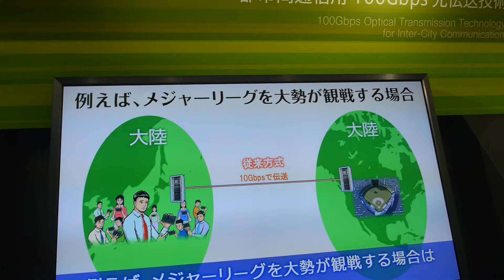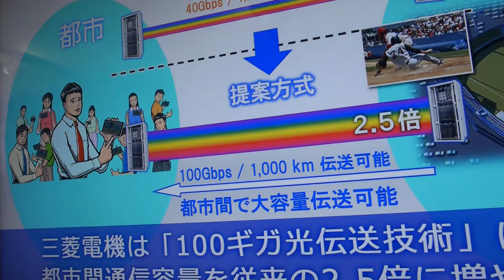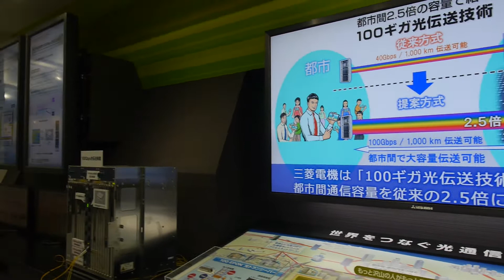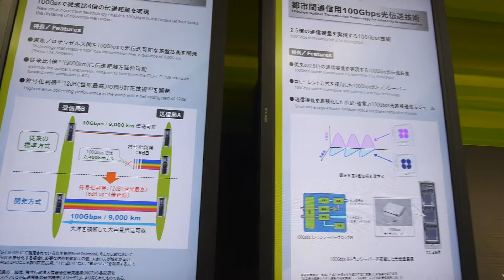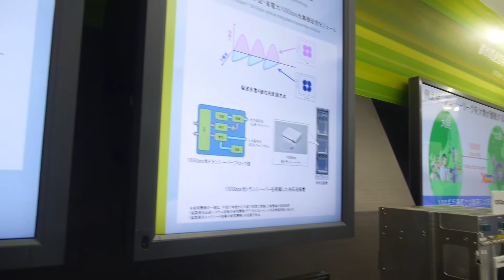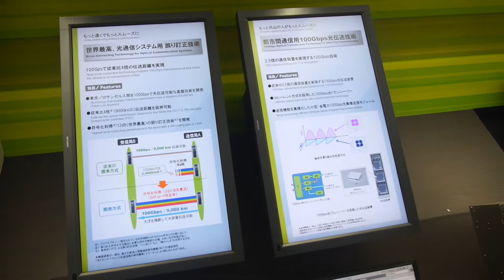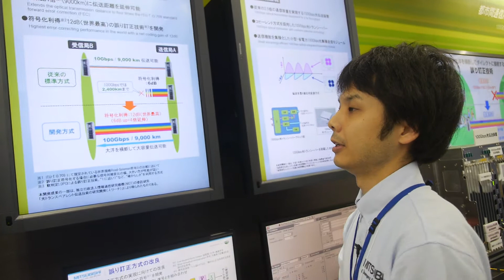Mitsubishi 100Gbitps Fiber bandwidth technology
Mitsubishi shows their 100Gbitps Fiber Internet system, in the near future it will be 400Gbitps per channel, they say 1000Gbitps is possible later.

Filmed at CEATEC in Tokyo Japan using the Tiffen Steadicam Merlin 2 with arm and vest